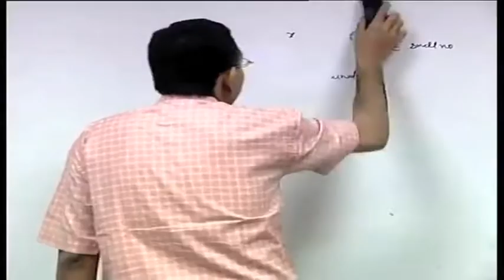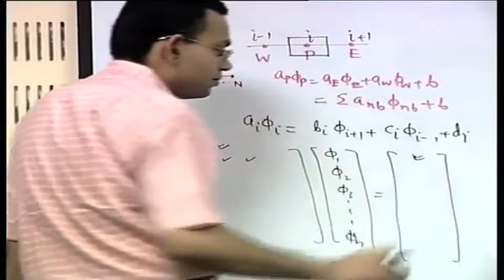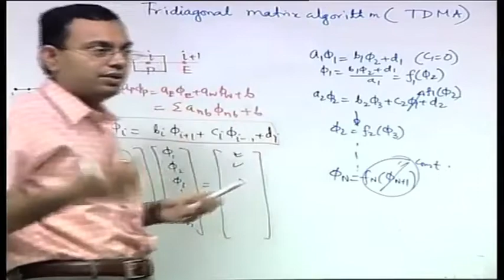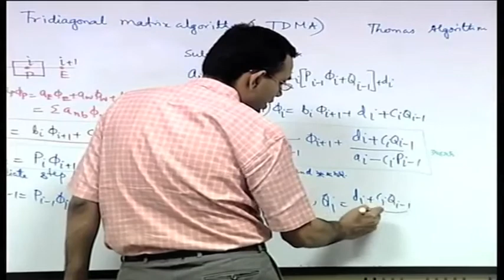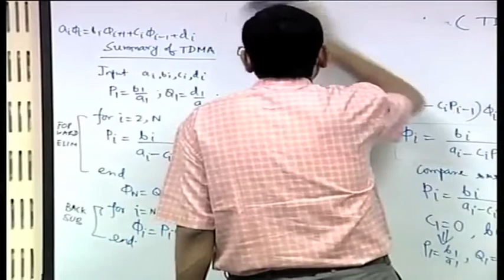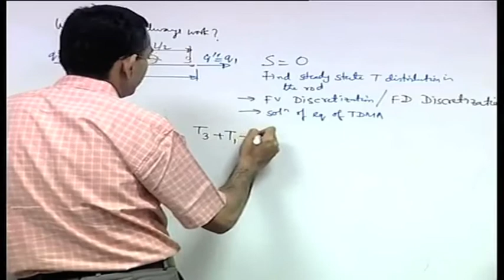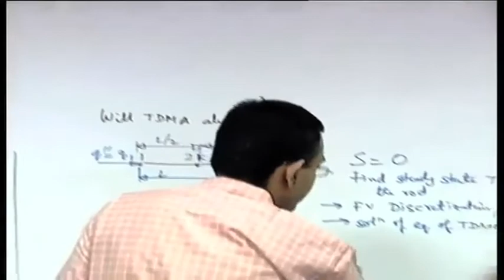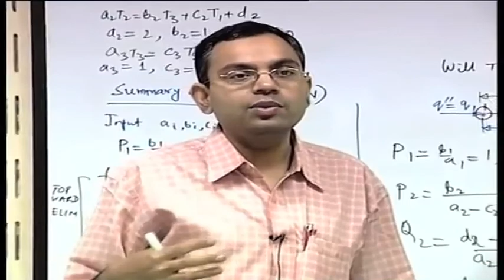Lecture 32 : Tri-Diagonal Matrix Algorithm (TDMA)